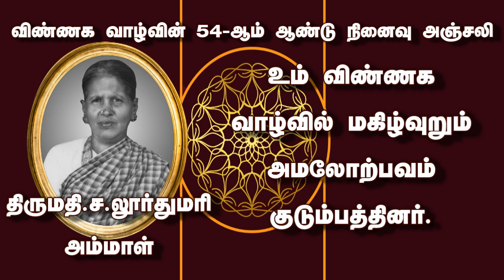In Loving Memory of Thirumathi.S.Lourdumarieammal - 54th Year Remembrance